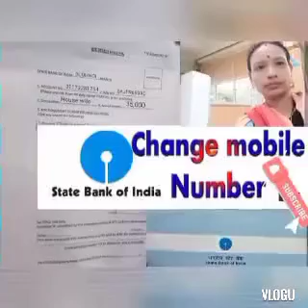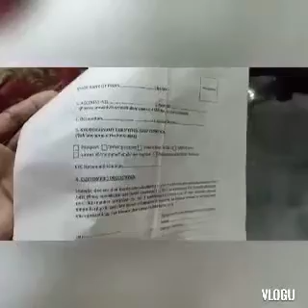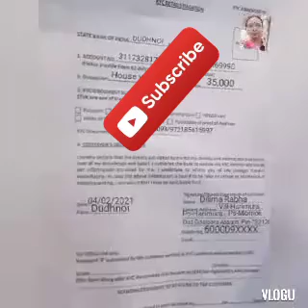#SBI MOBILE NUMBER REGISTER/ CHANGE FORM FILLUP##